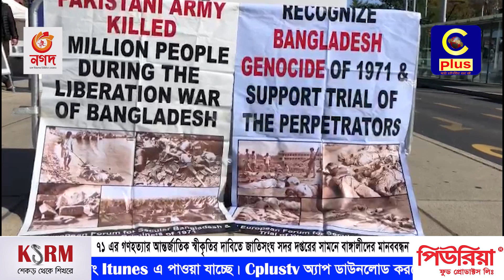স্বাধীনতার ৫০ বছরেও ৭১'র গণহত্যার আন্তর্জাতিক স্বীকৃতি পায়নি বাংলাদেশ | The genocide of 71 | Cplus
Slogan: আরাঁ চাটগাঁইয়া হতা হই
Country: Bangladesh
Language: Bengali।Chittagong Language
Broadcast area: Online